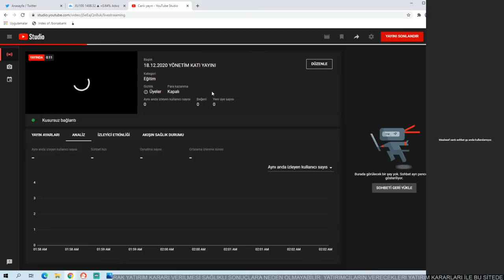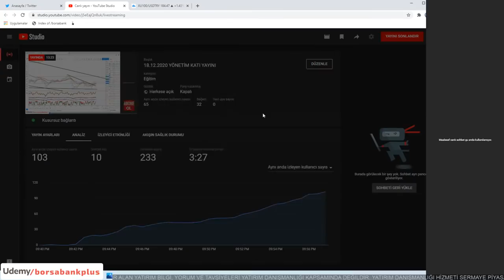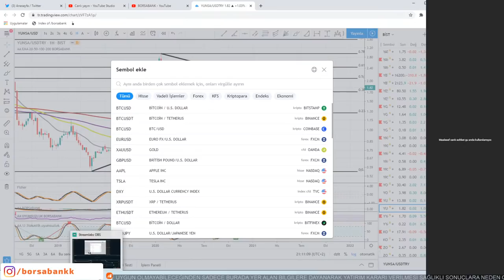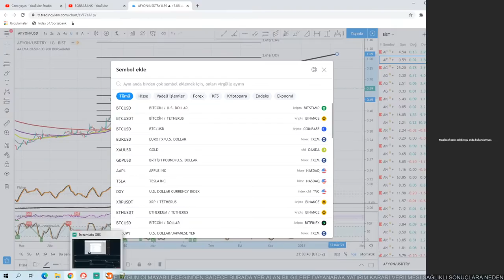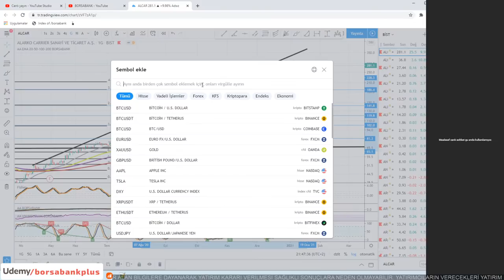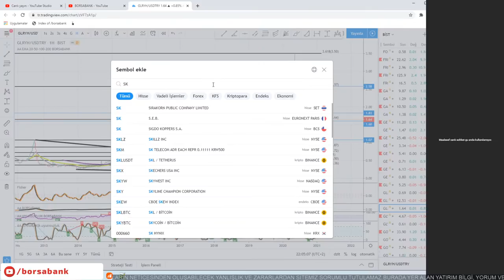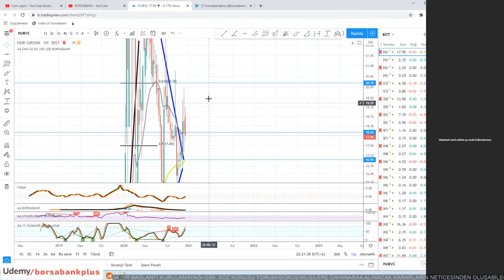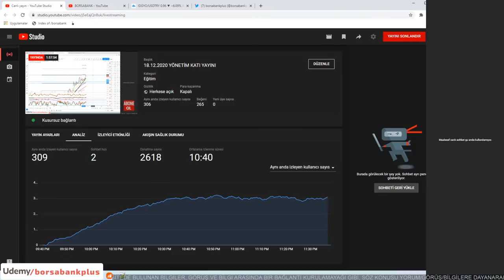18.02.2020 TLMAN YUNSA OYLUM IHEVA AFYON AGYO EGGUB ALCAR ALARK YATAS BOSSA GLRYH SKBNK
MERHABA ARKADAŞLAR
BORSABANK KANALINA HOŞGELDİNİZ

UDEMY EĞİTİMİ ALIP BORSABANKPLUS GURUBUNA KATILMAK İÇİN:
2 DAKİKALIK VİDEOYU VE ALTINDAKİ UDEMY LİNKİNİ KULLANINIZ LÜTFEN.

Alımları bilgisayar üzerinden yaparsanız daha kolay olacaktır.
Cep telefonu üzerinden GOOGLE CHROME dan link ile alabilir siniz

Yurt dışından alım yapacaklar, kredi kartı kullanmayanlar ve alım yapmakta zorlananlar mesaj yolu ile iletişime geçerlerse yardımcı olunacaktır. Udemy ücretini havale olarak yollarsanız adınıza alım yapılacaktır. Lütfen yolladığınız ücretin açıklama bölümüne ''BORSABANK UDEMY EĞİTİMİ İÇİNDİR'' diye not düşünüz. Aksi halde paranız geri iade edilecektir.

KATIL BUTONU İLE DESTEK VEREBİLİR SİNİZ...

Yönetim katı :  YÖNETİM KATINA ÖZEL YAYIN, özel data, günlük yayına katılma ve hisse analiz
Teknik heyet:   Özel data, günlük yayına katılma ve hisse analiz
Forvet           :   Günlük yayına katılma ve hisse analiz
Defans         :   Seviye bir ay sonra kaldırılacaktır. Lütfen almayınız

BORSABANKPLUS TA

İNDİKATÖRLER
HAFTALIK VE AYLIK EĞİTİM LİSTELERİ
BORSA DESLERİ
TRADİNGVİEW KULLANIMI VAR

ÖNCEKİ EĞİTİM LİSTELERDEN BİR KAÇ ÖRNEK VİDEO ALTTAKİ LİNKLERDEDİR

Lütfen twitch i erkenden takip edelim ki soru sormanız açılsın

                                                       YASAL UYARI
Burada yer alan yatırım bilgi, yorum ve tavsiyeleri yatırım danışmanlığı kapsamında değildir. Yatırım danışmanlığı hizmeti Sermaye Piyasası Kurulu tarafından yayımlanan Seri: V No: 52 Sayılı ‘’Yatırım Danışmanlığı Faaliyeti ve Bu Faaliyette Bulunacak Kurumlara İlişkin Esaslar hakkında Tebliğ’’ çerçevesinde aracı kurumlar,
portföy yönetim şirketleri, mevduat kabul etmeyen bankalar ile müşteri arasında imzalanacak yatırım danışmanlığı sözleşmesi çerçevesinde sunulmaktadır. Burada ulaşılan sonuçlar tercih edilen edilen hesaplama yöntemi ve/veya yorum ve tavsiyelerde bulunanların kişisel görüşlerine dayanmakta olup, mali durumunuz ile risk ve getiri tercihinize uygun olmayabileceğinden sadece burada yer alan bilgilere dayanarak yatırım kararı verilmesi sağlıklı sonuçlara neden olmayabilir. Yatırımcıların verecekleri yatırım kararları ile bu sitede bulunan bilgiler, görüş ve bilgi arasında bir bağlantı kurulamayacağı gibi, söz konusu yorum/görüş/bilgilere dayanarak alınacak kararların neticesinde oluşabilecek yanlışlık ve zararlardan sitemiz sorumlu tutulamaz.